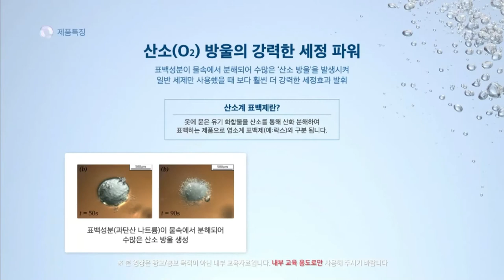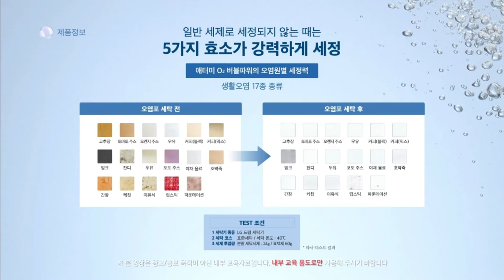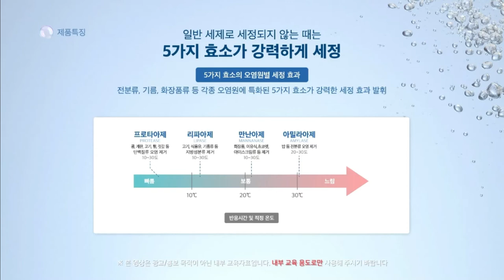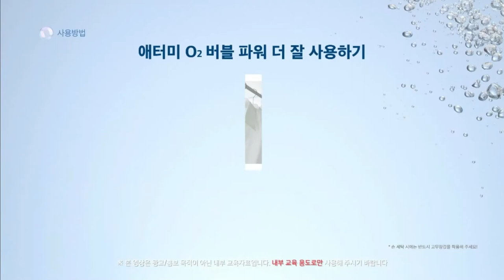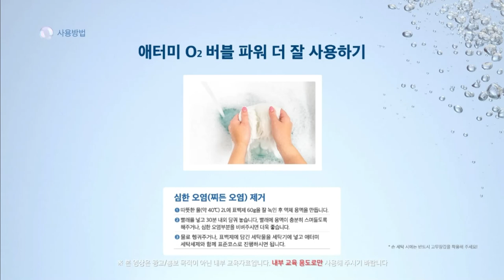New Product Introduction - Atomy O2 Bubble Power - Korean